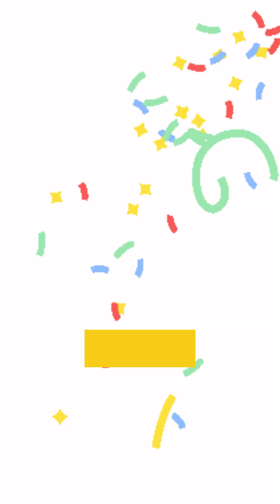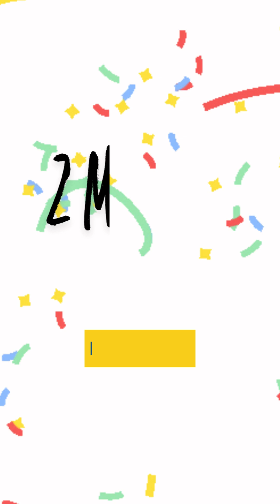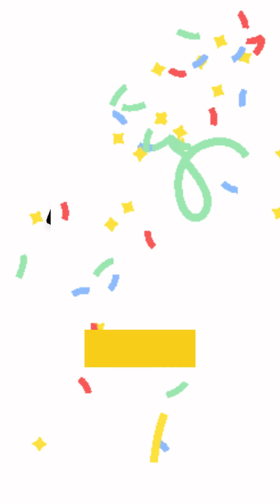2 Minute Craft Ideas | Easy Craft | Paper Hacks DIY Sunflower Organizer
2 Minute Craft Ideas | Easy Craft | Paper Hacks DIY Sunflower Organizer